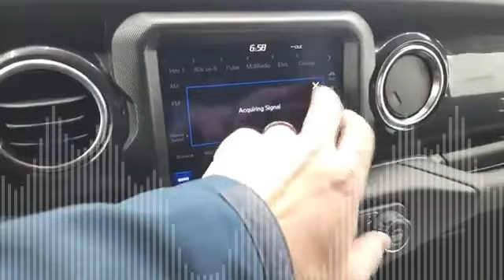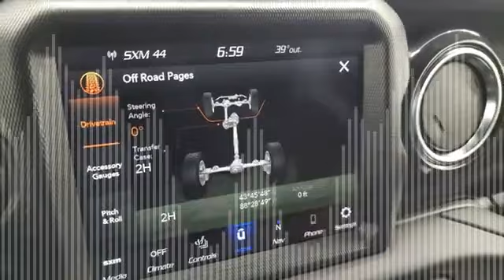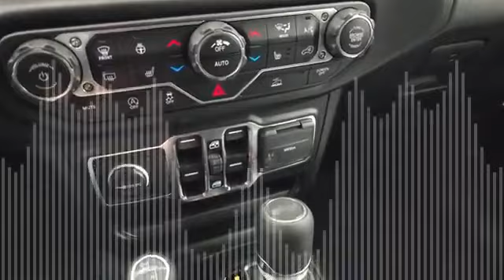7 8 Jeep Wrangler Sahara Altitude Black 3